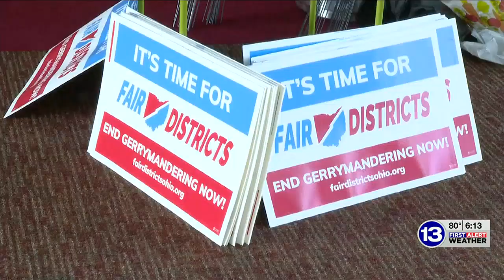Ohio redistricting reform proposed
A new proposal suggests the creation of a 15-member independent commission in charge of drawing district lines.